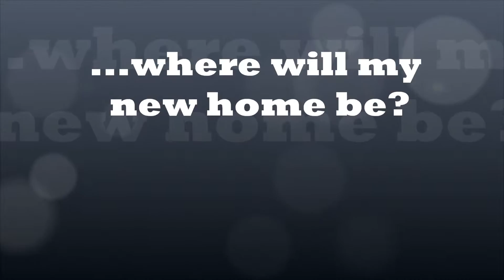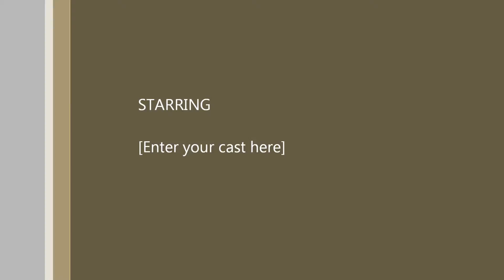Benji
Rescue Dog